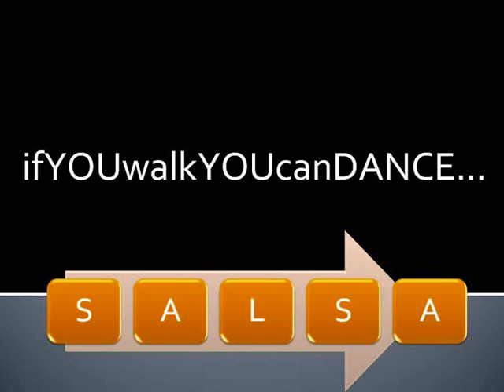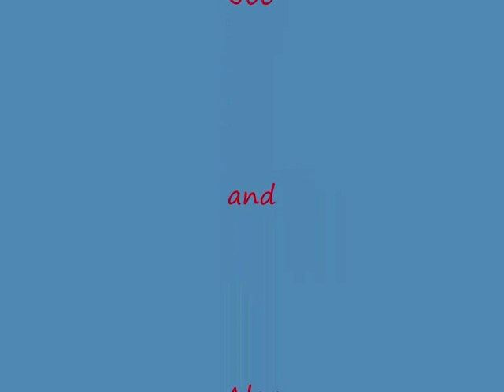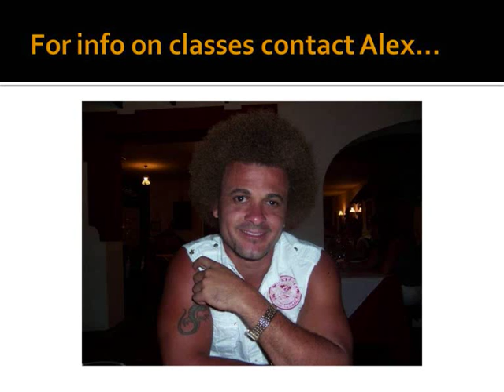Salsa with Alex el gato: If you walk you can dance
Salsa Classes in EDINBURGH 6 nights per week with ifyouwalkyoucandance.com